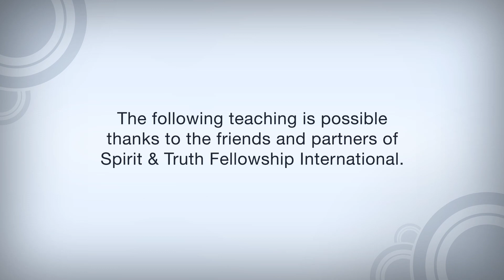The Spiritual Battle - Desensitized to Evil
Christians need to keep their spiritual eyes open and not become immersed in this world. Instead, we must immerse ourselves in God’s Word so that we do not become desensitized by the evil of this world.

Verses: John 8:44